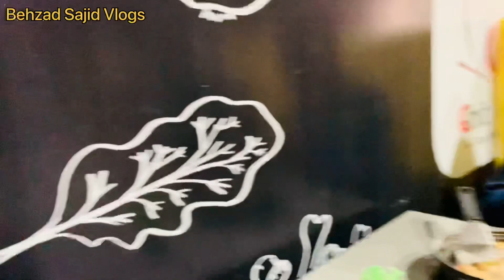Hamara Project Green Kashmir Kaha Tak pohncha|Part 2|Behzad Sajid Vlogs